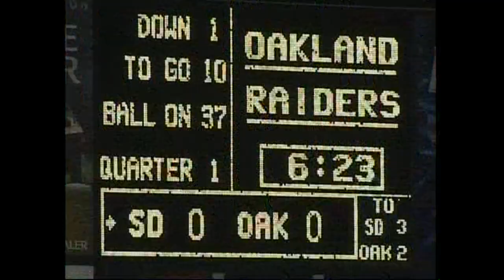Stuart Schweigert vs San Diego Home 2006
This is every play Stuart Schweigert was involved with in the 2006 game between the Oakland Raiders and the San Diego Chargers is Oakland.